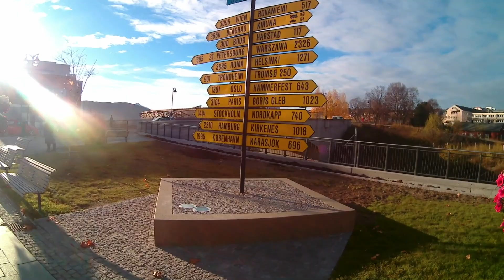Lofoten Trip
This video is about Lofoten Trip!